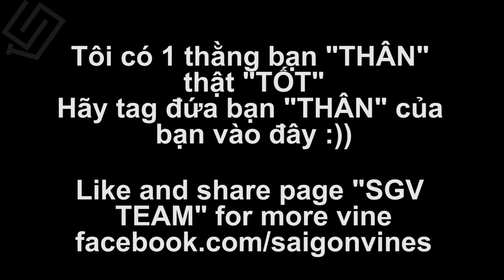Tôi có 1 thằng bạn thật tốt P2 - SGV Team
SGV Team

© Bản quyền thuộc về SGV TEAM, Việt Nam
© Copyright by SGV TEAM ☞ Do not Reup